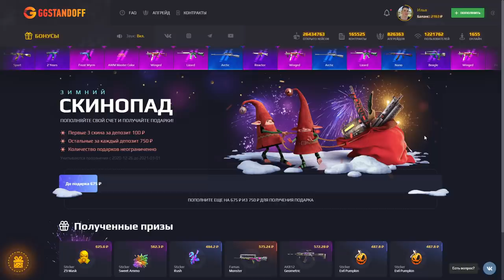ЗАШЕЛ НА АККАУНТ СПУСТЯ 3 ГОДА И НЕ ПОВЕРИЛ СВОИМ ГЛАЗАМ в СТАНДОФФ 2 / STANDOFF 2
KENTMZ (КОД НА БАРАБАН)
KENTMZ35 (+35% К ПОПОЛНЕНИЮ)